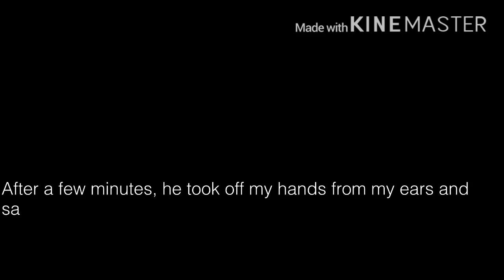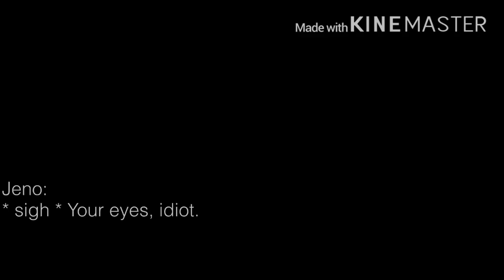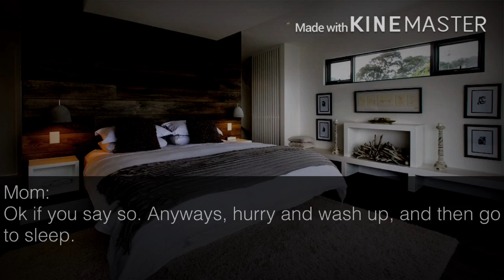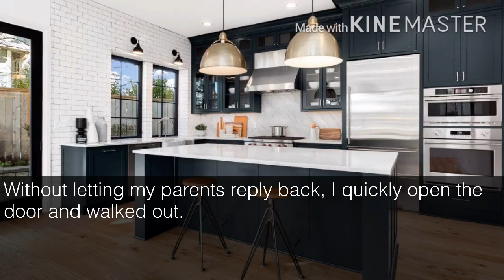【Their Secrets】 NCT Dream FF [Episode 3]